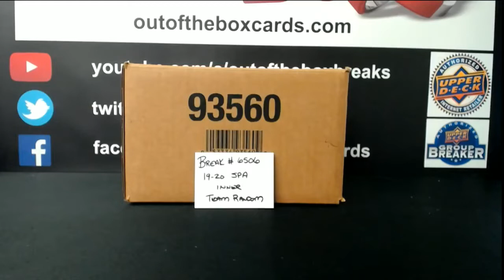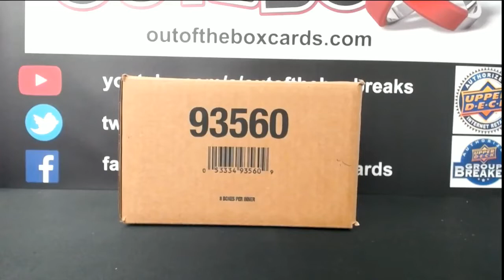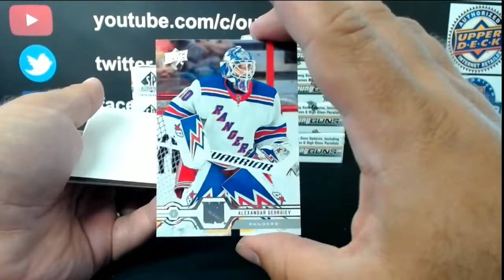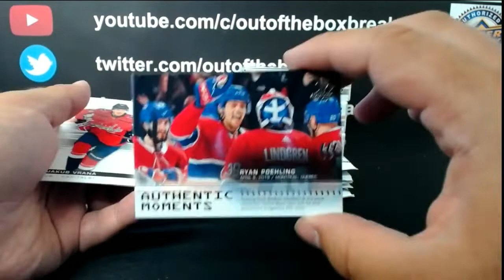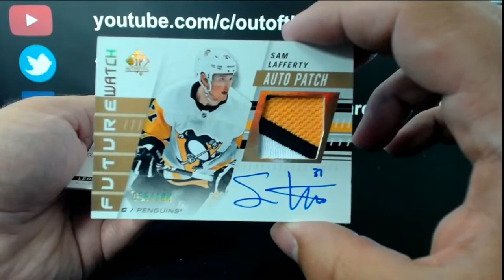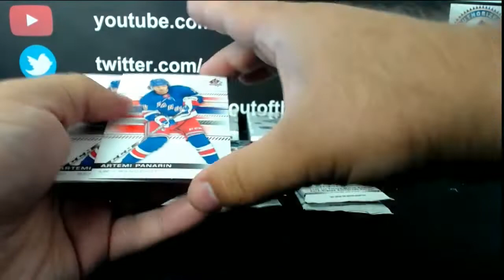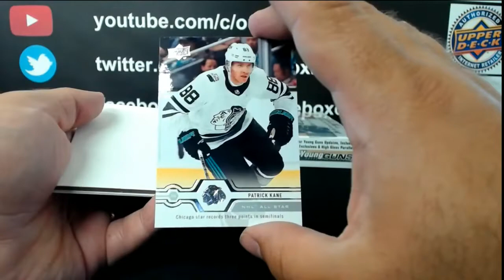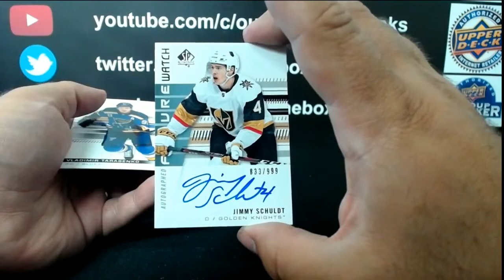Outoftheboxbreaks Break #6506-19-20 SP AUTHENTIC (8 BOX) INNER CASE TEAM RANDOM